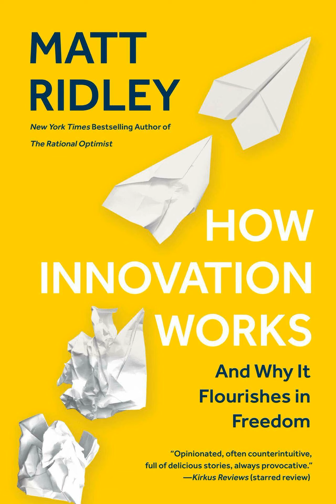How Innovation Works by Matt Ridley Book Summary - Review (AudioBook)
How Innovation Works: Serendipity, Energy and the Saving of Time by Matt Ridley Book Review

The notion of innovation has not been a sudden ingenious practice realized by lonely smart people. That is a lengthy, messy, and complex procedure. Innovation happens at the time serendipitous meetings and lucky intuitions are exchanged, revised, and enhanced by many people. Novel ideas are gradually and leisurely advanced in time with people’s findings of efficient utilization areas for fresh inventions. If we would like to see further innovations ahead, we require to encourage the free sharing of information and go under huge risks as a person, corporation, and country.

For summary;